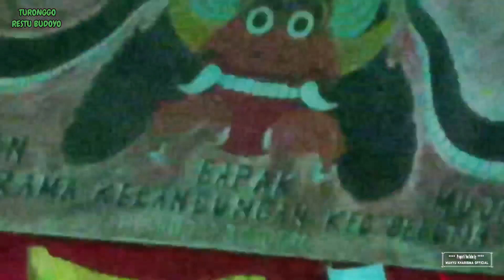TARI SENTEREWE CILIK YANG KALIAN CARI!!! TURONGGO RESTU BUDOYO WEDDING NOVI CABLAK